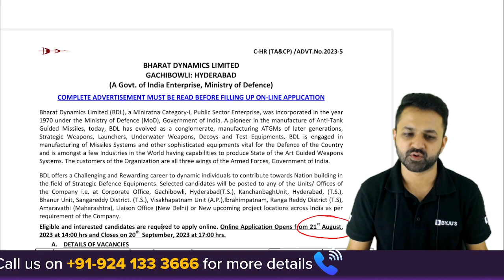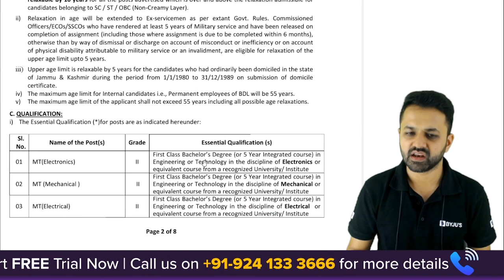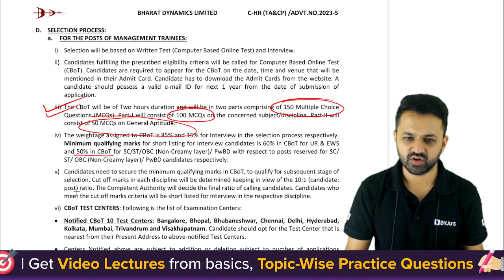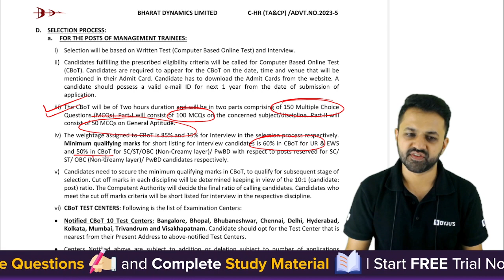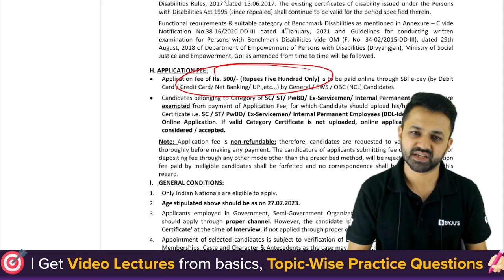BDL Recruitment 2023 Without GATE | BDL MT Job Vacancy | BYJU'S GATE